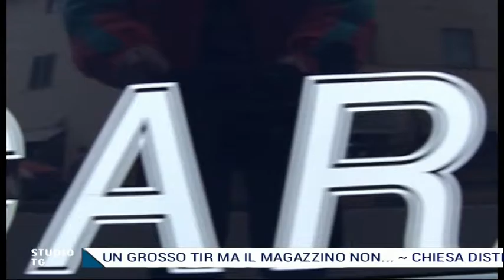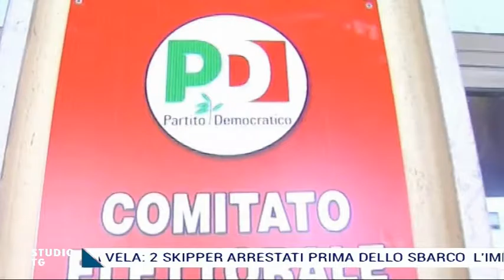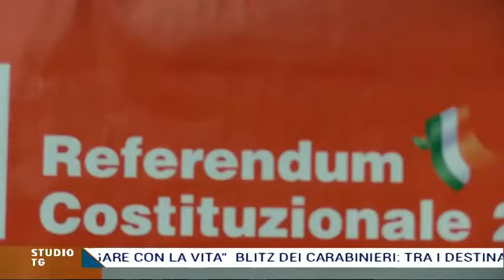STUDIO TG Martedì 18.10.2016